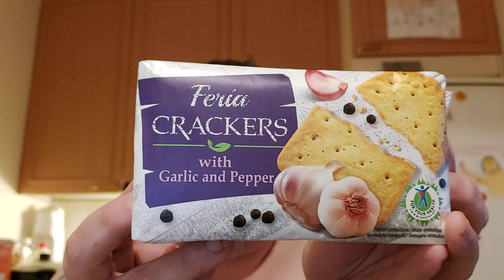Hampaaton läski syö: Osa 1005 - Feria Crackers with Garlic and Pepper